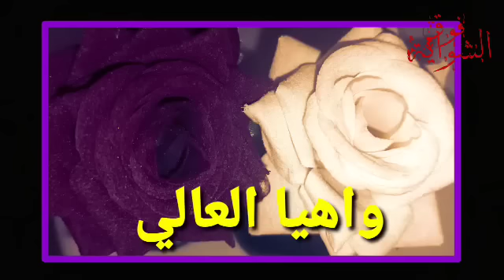واهيا العالي وااعااجل ونااا.ري على صدد.مة كواليس خطييييييرة ارا برع الشيشان ونااايضة😱